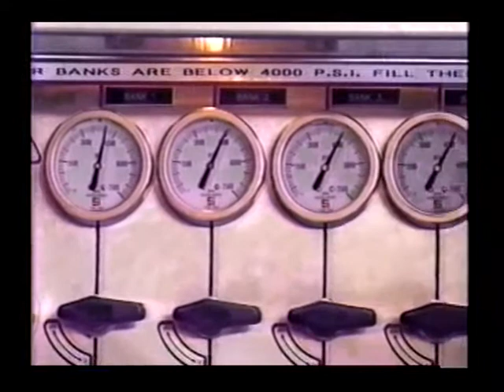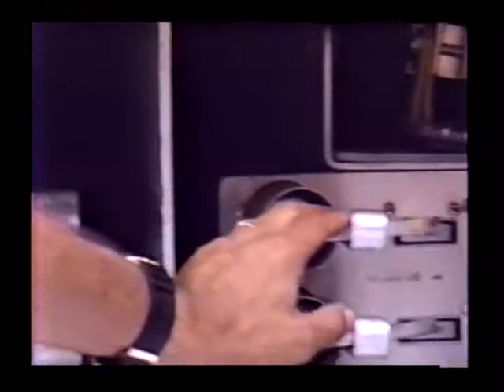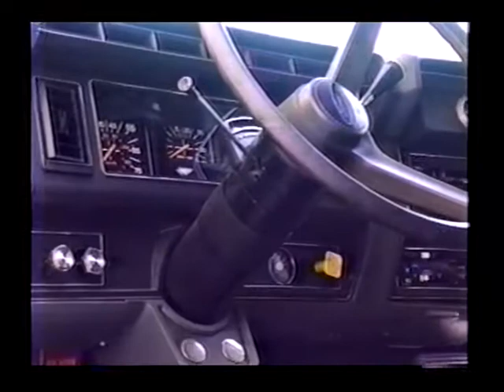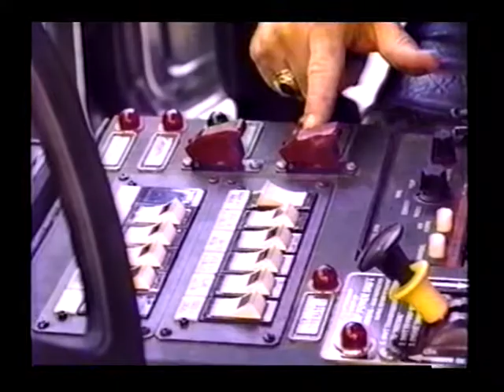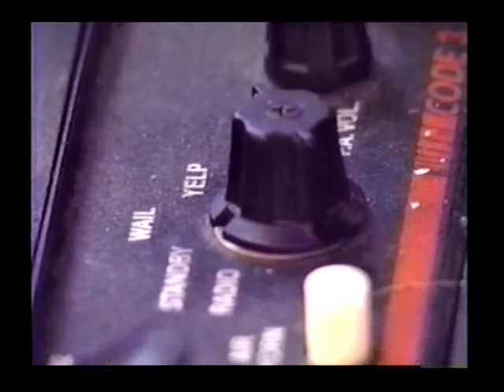SNAPSHOT! ALAN WOLFE Host/Producer- Coral Gables Fire Rescue AT WORK...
In this 90's episode Alan rides with the brave women and men of the fine Coral Gables Fire Department, located in Miami-Dade County, FL. You'll get a front seat view of what it feels like to respond to various calls. Strap in and come along for the ride!